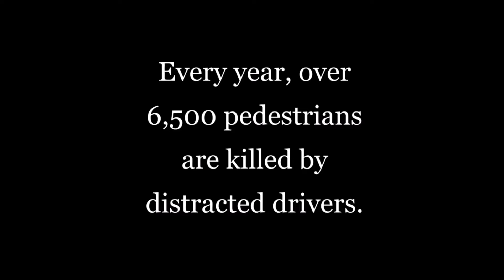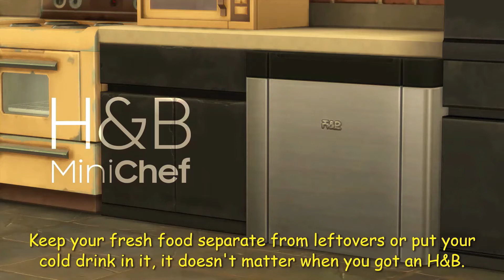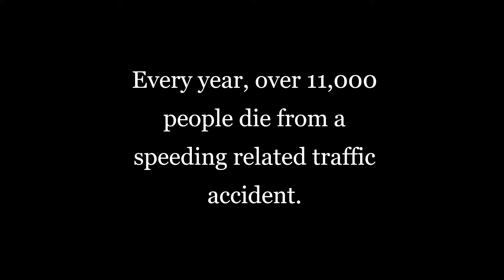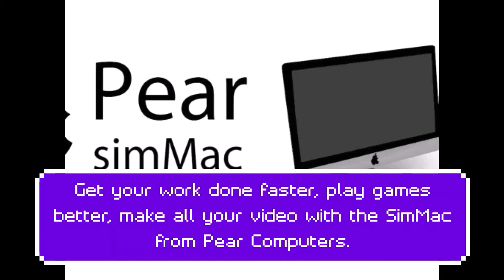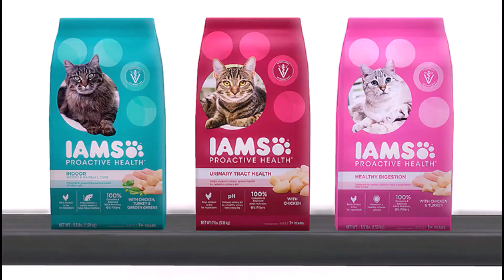Haunted Castle Episode 8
Here is the eighth episode of Haunted Castle. Now, before you get to me in the comments, I must warn youse about the fact that I am aware that Jessie said Haunted Factory by accident in the Contestants plug. I gave it my best shot to not make any mistakes, but we have four contestants. One of them is Canadian.